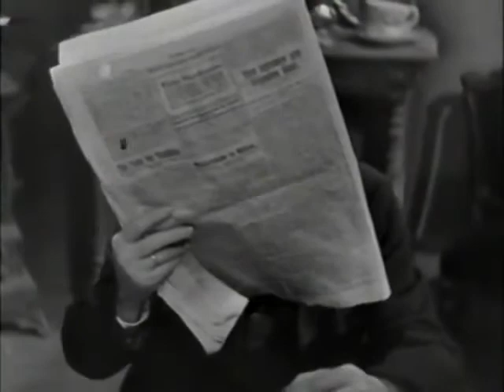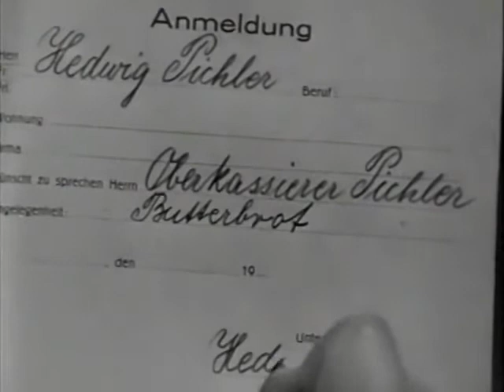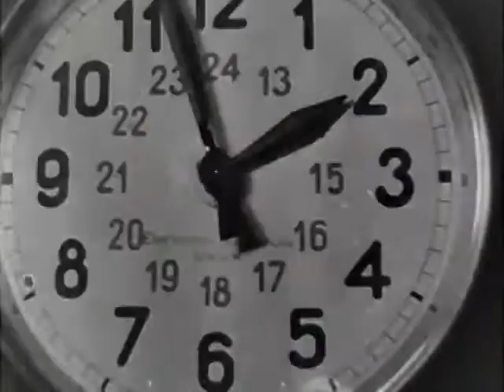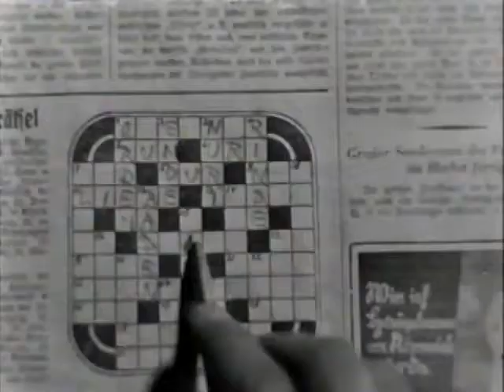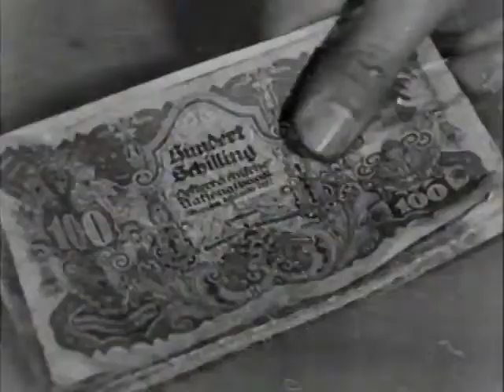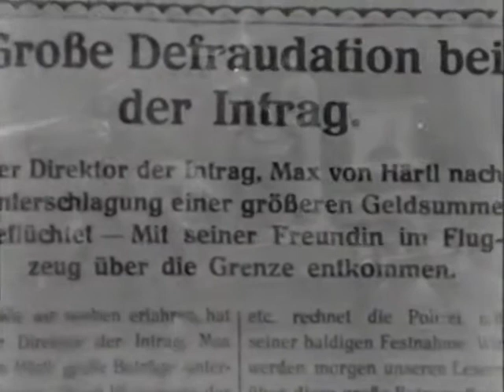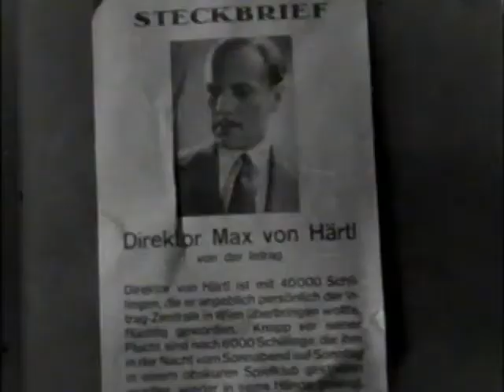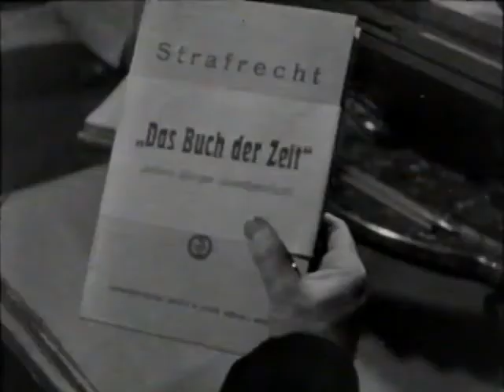Der brave Sünder, Heinz Rühmann 1931